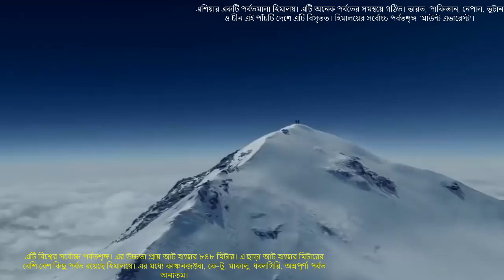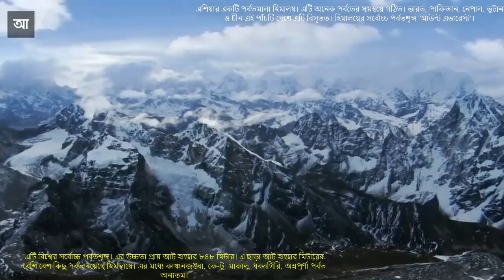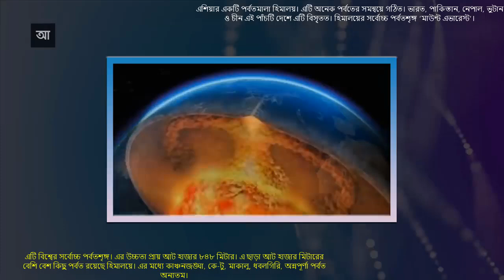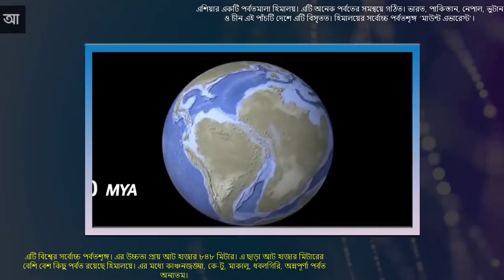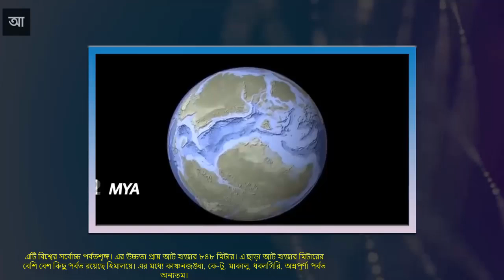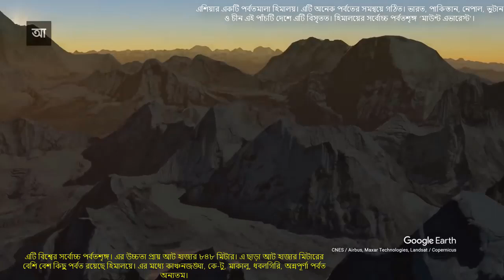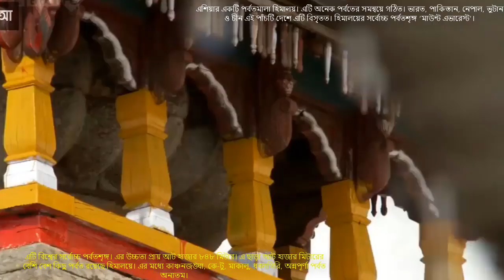পৃথিবীর উচ্চতম পর্বতমালা | Great Himalayas | Himalaya Mountains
এশিয়া মহাদেশের ভারতীয় উপমহাদেশ এবং তিব্বত মালভূমির মধ্যবর্তী স্থানে অবস্থিত ভঙ্গিল পর্বতমালার নাম হিমালয় । ভৌগোলিকভাবে হিমালয় পর্বত পাকিস্তানের গিলগিটে সিন্ধু নদী থেকে শুরু করে ভারত, তিববত, নেপাল, পূর্ব ভারত ও ভুটান হয়ে দক্ষিণপূর্ব তিববতে ব্রহ্মপুত্র নদের দক্ষিণাঞ্চলীয় বাঁক পর্যন্ত বিপুল স্থলভাগ জুড়ে ছড়িয়ে রয়েছে। বাংলাদেশ হিমালয়ের পাদদেশে অবস্থিত। যে কারনে বাংলাদেশের উত্তরাঞ্চল থেকে হিমালয়ের কিছু অংশ মাঝে মাঝেই দৃশ্যমান হয়ে ওঠে।